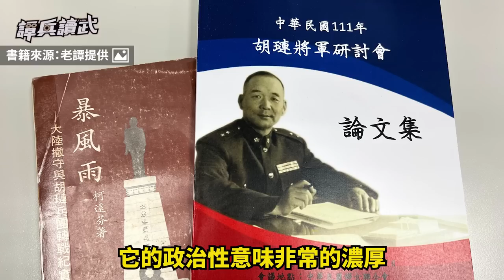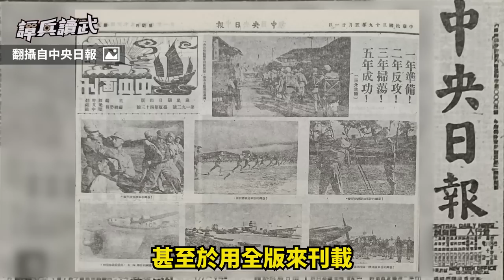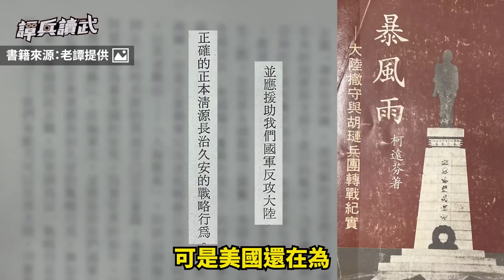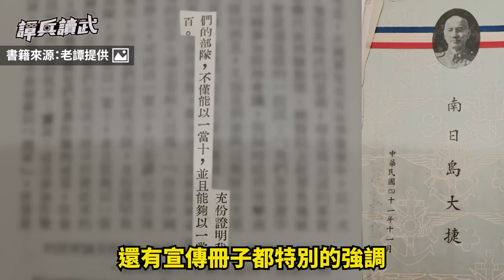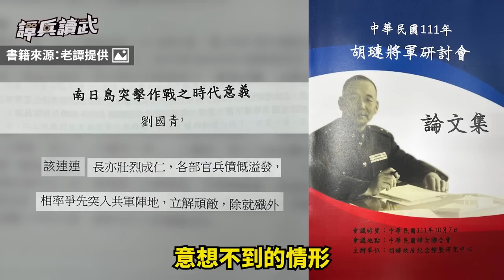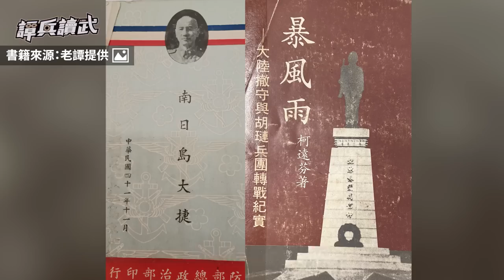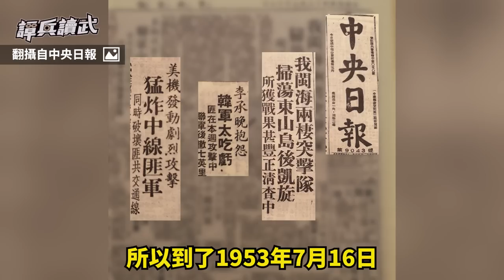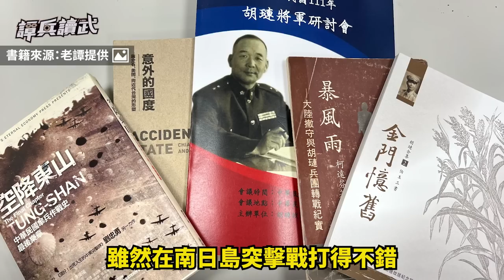【譚兵讀武EP128】雙十出兵突擊南日島 帶回800共俘竟是反攻「最後一勝」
●本集主要內容：
(0:00) 歡迎訂閱譚兵讀武頻道
(0:09) 投彈手可丟70米遠的手榴彈  南日島共俘：你們太厲害了！
(09:07)南日島「血戰三日」才撤出　解放軍「分批增援」犯了戰術上錯誤
(17:44)「反共救國軍」的孤島歲月　突擊南日島「贏得太容易」之後有滄桑